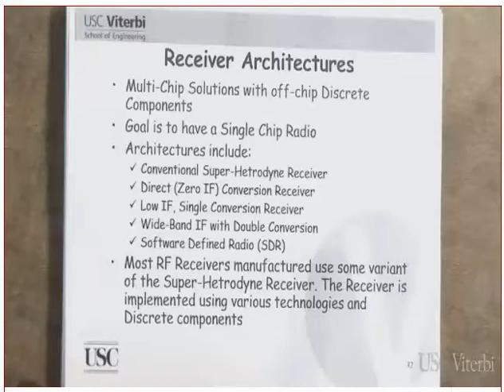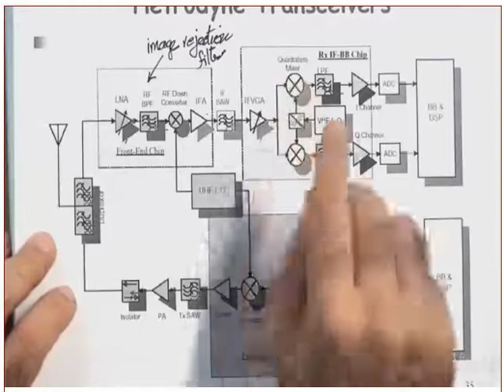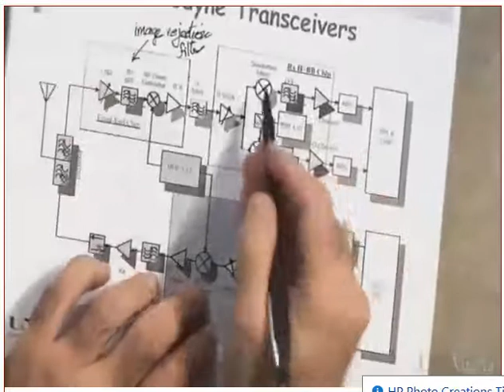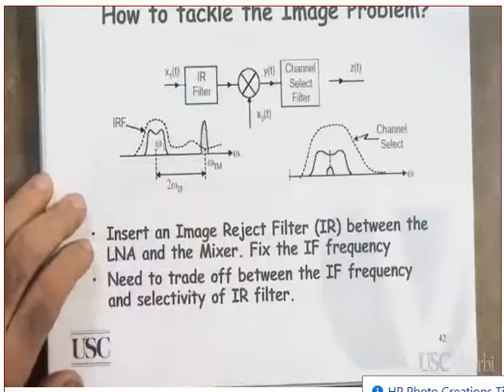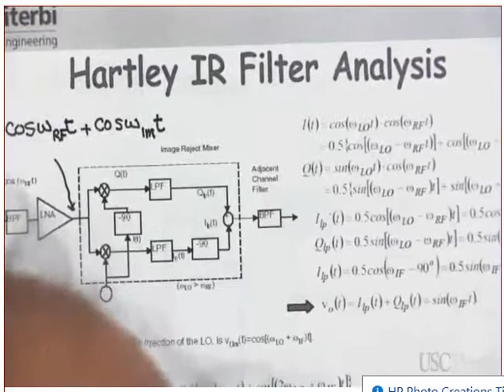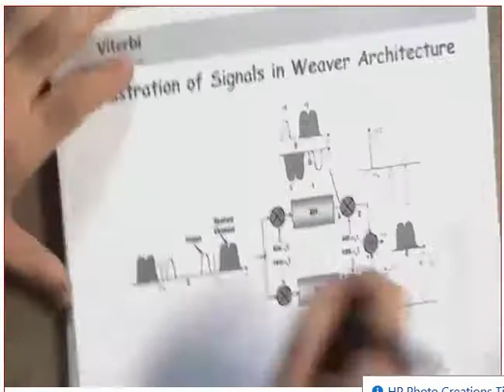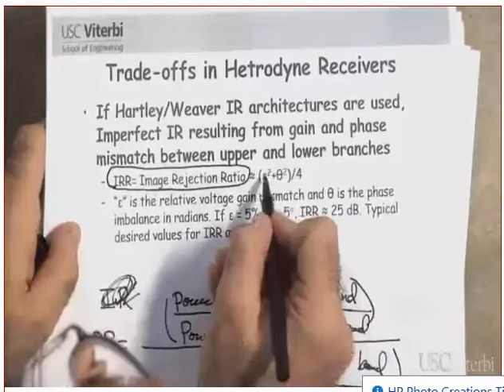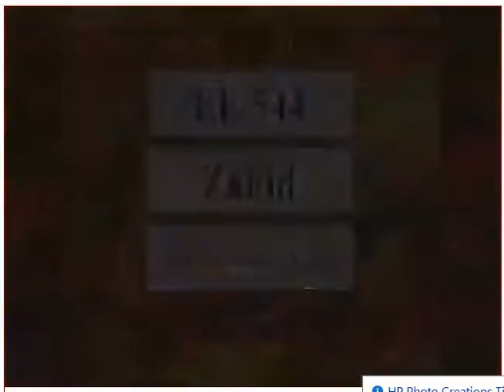EE: 544 Radio Frequency Systems and Hardware Jan 30, 2014 (# 8)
Professor:
Zahid, ALIZAHID
Electrical Engineering 544: Radio Frequency Systems and Hardware (3.0 units)
Elements of radio frequency communication systems: modulation/demodulation strategies, transmission-channel impairments, performance criteria, hardware (low-noise amplifiers, mixers, oscillators), digital back-end, contemporary case studies.

ABOUT MICROWAVES & RF
Premier media brand that specializes in providing comprehensive information and resources for its audience of specialists in high-frequency electronic design.
MORE INFO ON MICROWAVES & RF
Microwaves & RF specializes in providing comprehensive information and resources for its audience of specialists in high-frequency electronic design. Serving this design community for more than 60 years, Microwaves & RF celebrates the industry’s origins while keeping its audience updated on current and next-generation technologies.